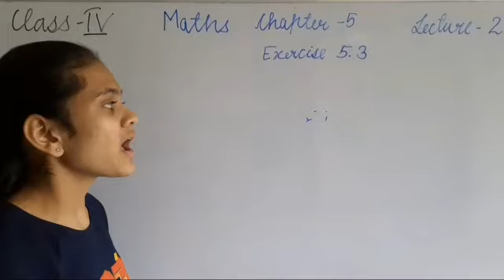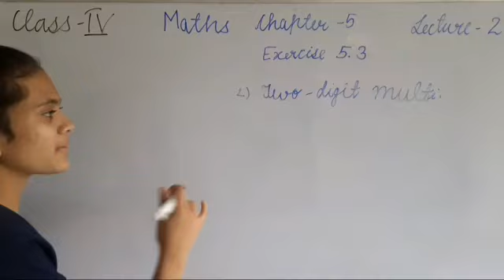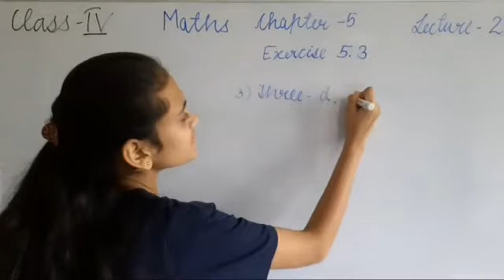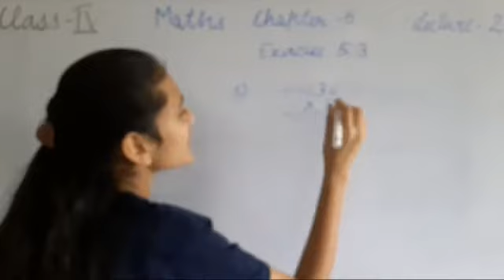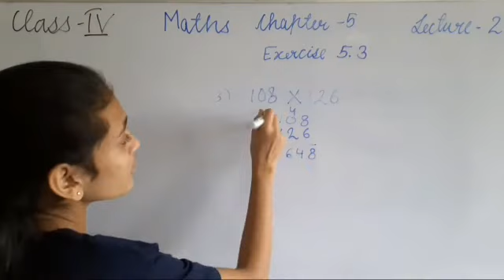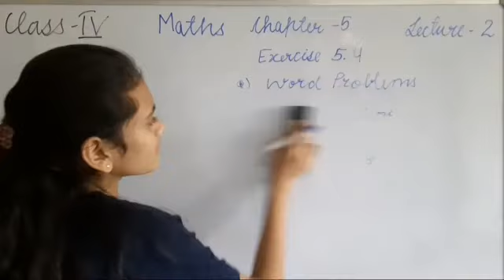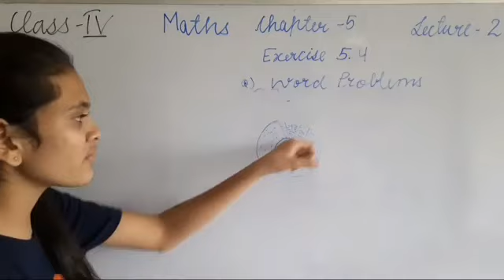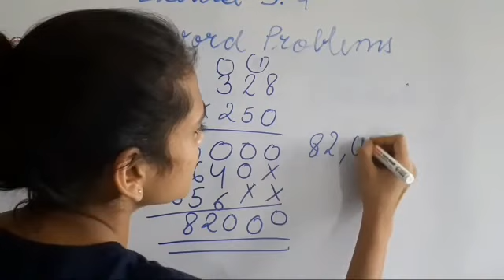CLASS 4 MATHS CHAPTER 5 MULTIPLICATION PART 2